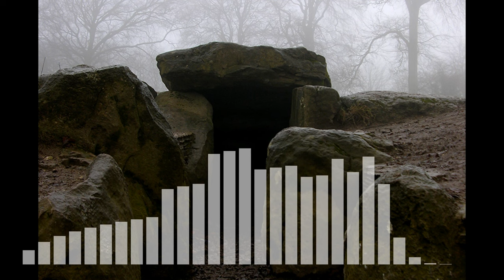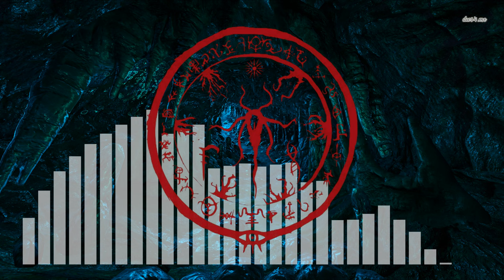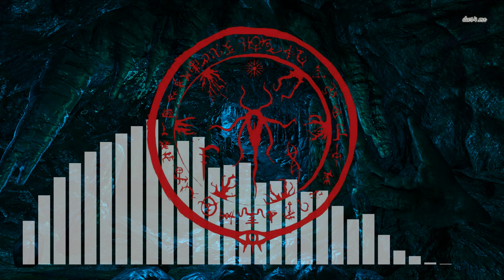SCP 7376-B Sarkic Temple beneath Russia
Deep beneath the Russian Upper Taz Nature Reserve lies a top-secret and mysterious anomaly, SCP-7376-B, guarded by living organisms known as SCP-7376-B-1 instances. These organisms are larger than their normal counterparts and serve as a secondary immune system, protecting the anomaly from intruders. The central chamber contains SCP-7376-B-2, a peculiar coffin with engravings and markings hinting at ancient religious symbolism. The discovery of this hidden anomaly and its enigmatic nature have intrigued the Foundation, but its true purpose and origin remain unknown. Driven by a gut feeling, Dr. Volkov and her team venture further into the unexplored depths of SCP-7376-B, where they may uncover secrets that could change everything they know about Nälkän organisms and the Sarkic temples. The story holds the promise of an exhilarating adventure filled with ancient mysteries, unexpected dangers, and the potential revelation of long-hidden truths.